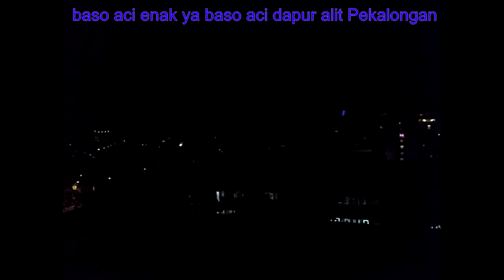Juice Jeremy Black TIME LAPSE MUSIC [Free Copyright-safe Music]